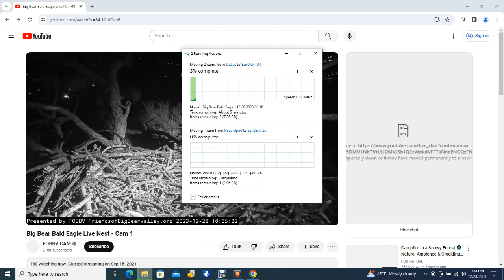Big Bear Bald Eagles 12/28/2023 14:19